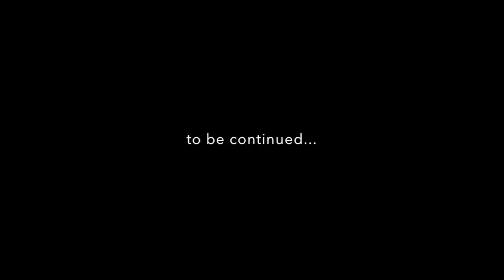THIS IS LIFE - Episode 207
Margaret is trying to stay ahead of the game with her mother's healthcare, get her chores done and still make it to work. It's not enough for her, but it's kinda the best she can do right now, and that's tough to accept. But that's life, right?!